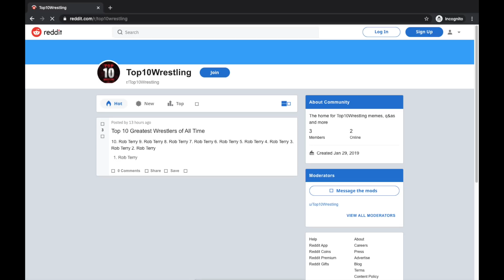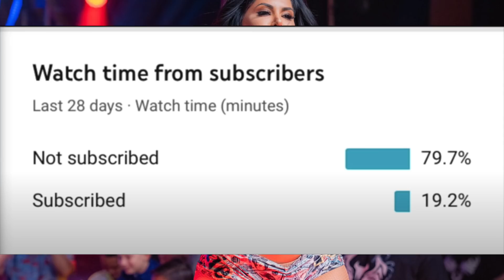The Rise & Fall of Katie Forbes in TNA/Impact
The Rise & Fall of Katie Forbes in TNA